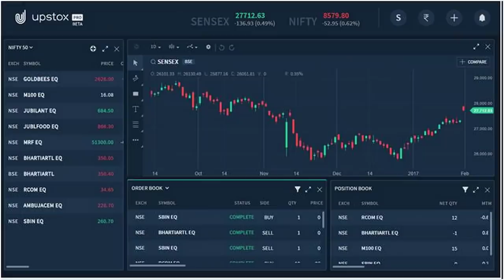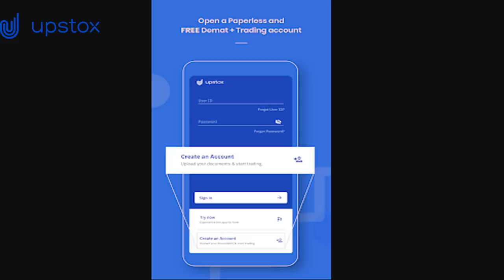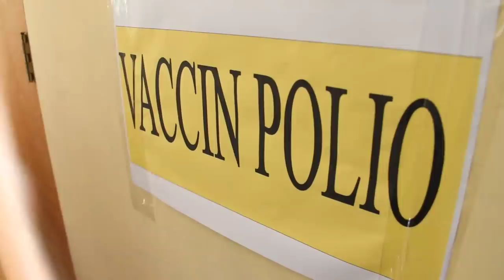What Happens If We Put Coke In Fish Mouth | Top 10 Unknown Facts | V R Facts In Telugu | Ep53